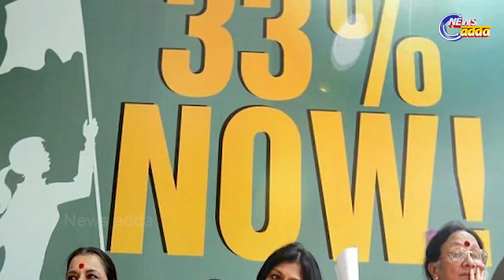ମହିଳା ସଶକ୍ତୀକରଣରେ ଦେଶଠାରୁ ଦଶନ୍ଧି ଆଗରେ ଓଡ଼ିଶା